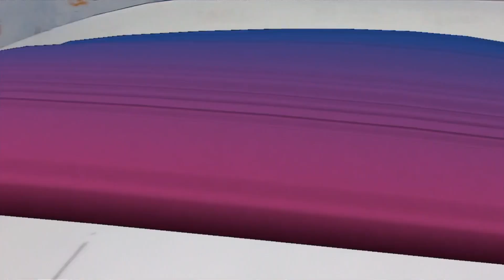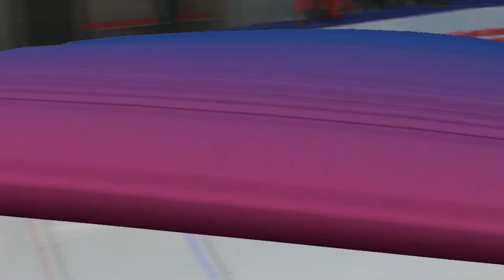【ショートトラック 混合団体リレー 銅メダル】宮田 将吾選手、松津 秀太選手、和田 拓実選手、髙橋 花菜選手、長森 遥南選手、中島 未莉選手｜FISU 冬季ワールドユニバーシティゲームズ2023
❄️📺 FISU.TVの視聴はこちらから！

宮田 将吾選手(阪南大学2年)
松津 秀太選手(阪南大学)
和田 拓実選手(阪南大学1年)
髙橋 花菜選手(中京大学2年)
長森 遥南選手(関西学院大学2年)
中島 未莉選手(中京大学1年)